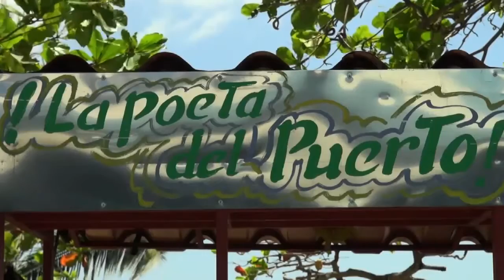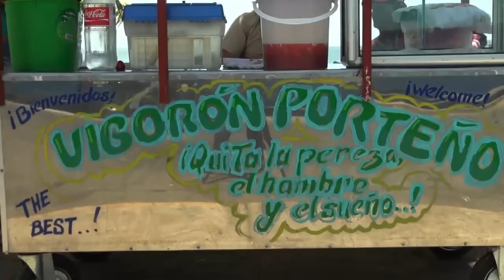NOTICIA PERMISO A VENDEDORES AMBULANTES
Los vendedores ambulantes, podrán comercializar comidas empacadas, siempre y cuando cumplan con las nuevas disposiciones de la ley del Ministerio de Salud y una patente otorgada por las Municipalidades.